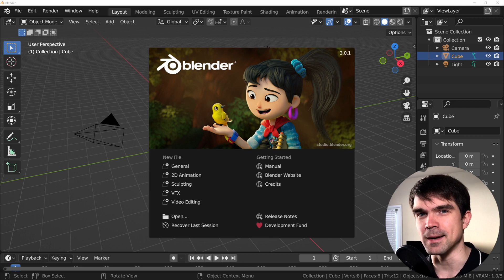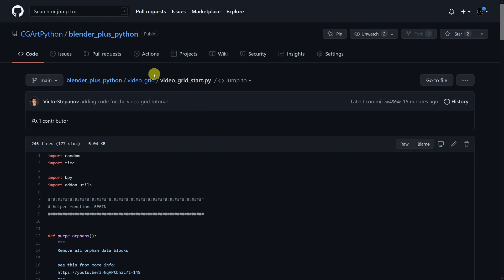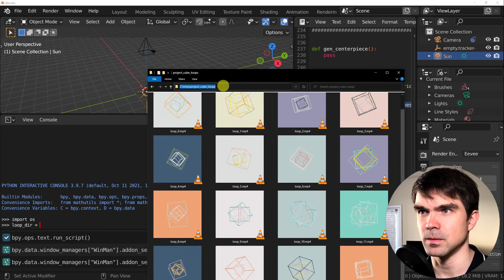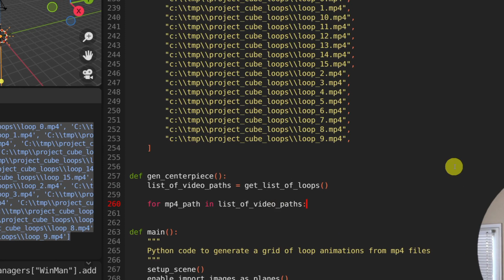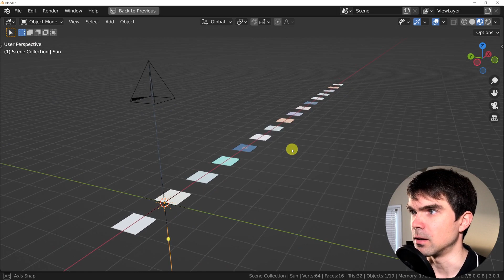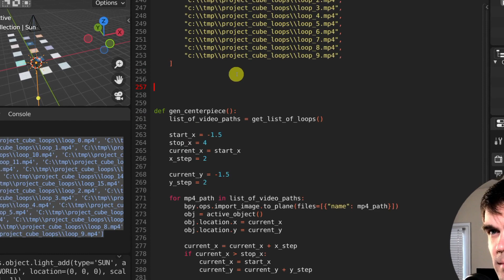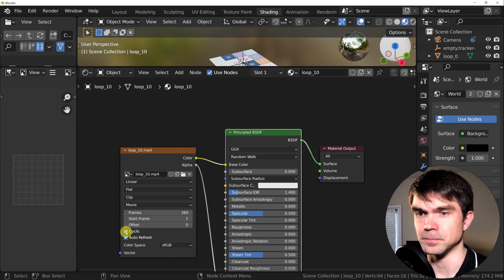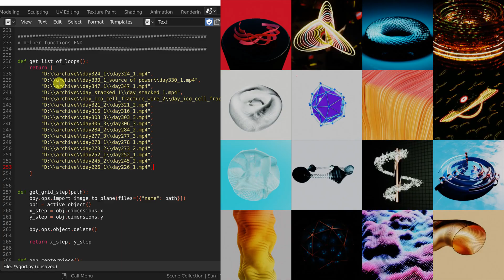Python for Blender: Scripting a Video Grid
Struggling with Python in Blender?

In this video we will be creating a script that creates a grid of videos.

00:00 - Intro
00:23 - Generate Videos
02:10 - Get the code
03:50 - Get paths to videos
06:33 - Import videos as planes
07:30 - Assign X coordinate to the planes
08:50 - Assign Y coordinate to the planes
10:35 - Get video dimensions
12:15 - Tweak shader
13:42 - Shuffle videos
14:09 - Use your videos
14:21 - Outro

Intro Music
Fiery Trails - Silent Partner

Outro Music
Geographer - Easy Shake